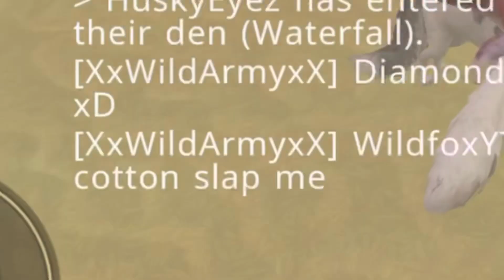WEIRD WILDCRAFT GLITCH! (Pile of giant hats!?😧)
Well... okay

Sorry for the bad thumbnail, this video ain’t gonna get that popular at all with ,y thumbnail-making skills I: